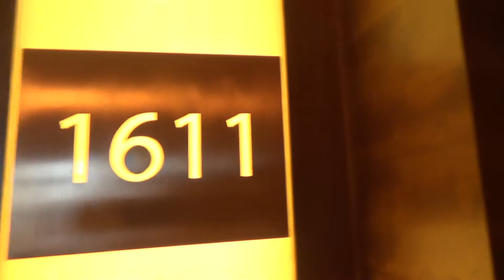Aetas Lumpini Hotel Bangkok